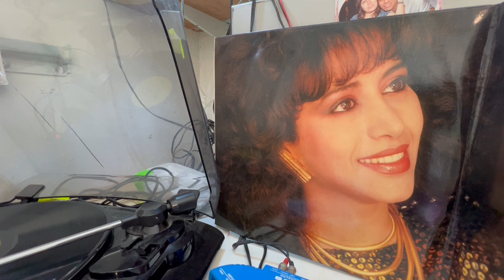עפרה חזה רחמים Ofra a fait preuve de pitié